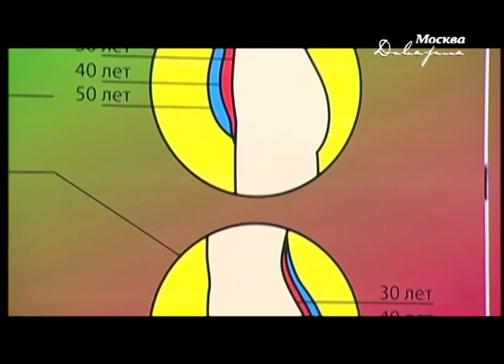ТВ-программа "50 ПЛЮС" - Каноны красоты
ТК "Москва Доверие" - Эфир 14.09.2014
У каждой эпохи свои каноны красоты. Формы, восхищавшие Рубенса, сегодня признают нездоровой полнотой, а современные модели наверняка привели бы в ужас гениев эпохи Возрождения. В погоне за актуальным образом, женщины готовы на любые жертвы.

Но, что делать, если природные данные далеки от современных канонов красоты? В молодости собственное несовершенство беспокоит не так сильно, возраст же прибавляет мудрости, но не всегда уверенности в себе.

Программа "50 плюс" докажет, что пресловутые 90-60-90 - это лишь дань моде, а симпатии мужчин не всегда на стороне худышек.